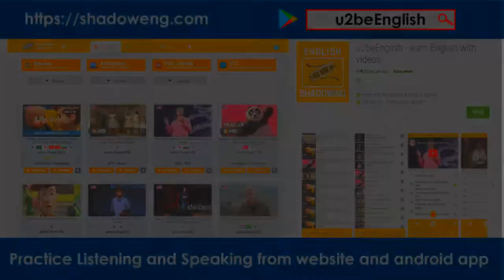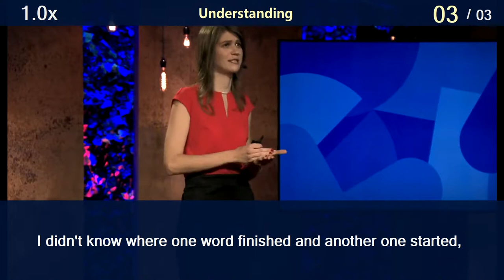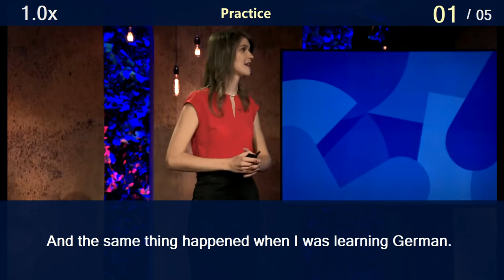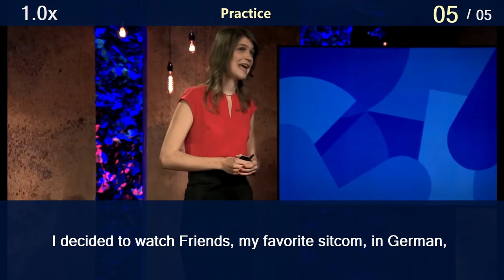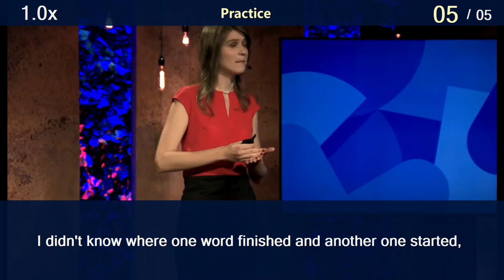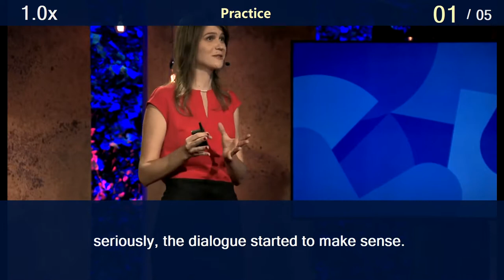The secrets of learning a new language #9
1. and by the end of the book, I was able
to follow it almost without any problems.

 00:04:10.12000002. And the same thing happened
when I was learning German.

 00:04:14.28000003. I decided to watch Friends,
my favorite sitcom, in German,

 00:04:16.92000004. and again, at the beginning
it was all just gibberish.

 00:04:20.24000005. I didn't know where one word finished
and another one started,

 00:04:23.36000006. but I kept on watching every day
because it's Friends.

 00:04:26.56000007. I can watch it in any language.

 00:04:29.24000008. And after the second or third season,

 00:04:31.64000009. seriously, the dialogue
started to make sense.

 00:04:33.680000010. I only realized this
after meeting other polyglots.

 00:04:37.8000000